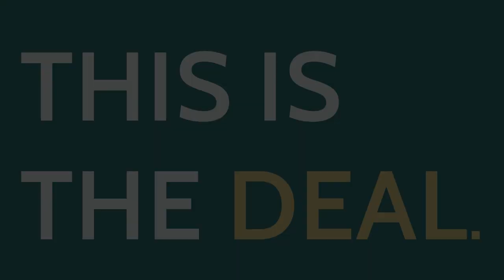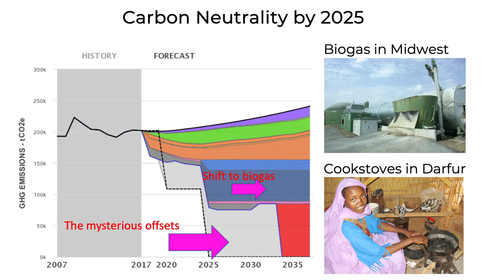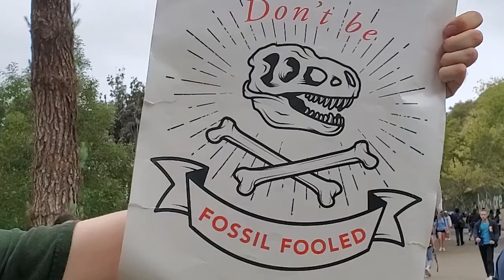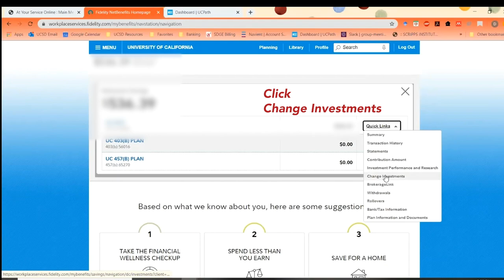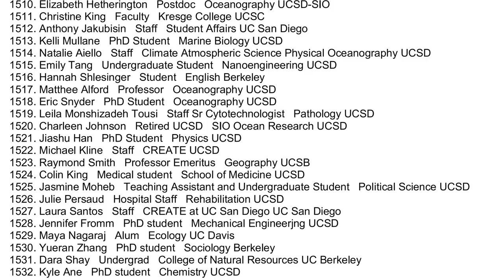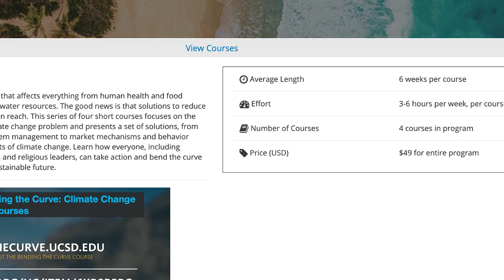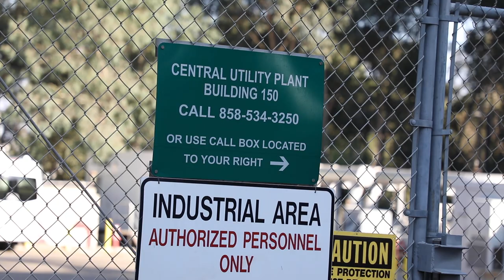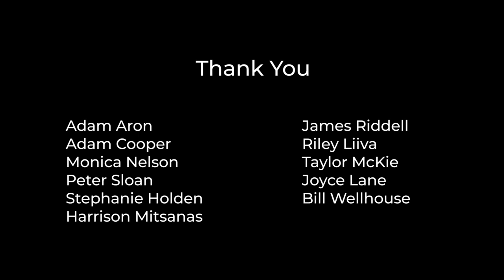This is the Deal: Building a Green New Deal at UCSD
Green New Deal at UCSD is a climate action and climate justice movement that was formed following the UCSD Climate Action March on 27th September 2019:

This 20-minute documentary describes our work as an environmental movement while also demanding that UC San Diego take action towards climate justice in our region.

0:00 Intro
1:56 UCSD's Economic Impact
2:26 UCSD Climate Action Plan
4:42 Green New Deal at UCSD Intro
6:10 Decarbonize by 2025
8:24 Cut Financial Ties from Fossil Fuels
11:20 Build a UC-Wide Coalition
13:34 Teach Climate Justice
15:39 Other San Diego Climate Action Orgs
19:05 Conclusion

Written and Directed by: Carolina Montejo and Andre Salehian
Camera: Andre Salehian
Voiceover: Carolina Montejo

Additional Image Credits:
CBS 8 San Diego
San Diego Tribune
FOX5 San Diego
UC Board of Regents
KPBS San Diego
KPIX CBS SF Bay Area
Sunrise Movement
San Diego 350
CNN
CNBC